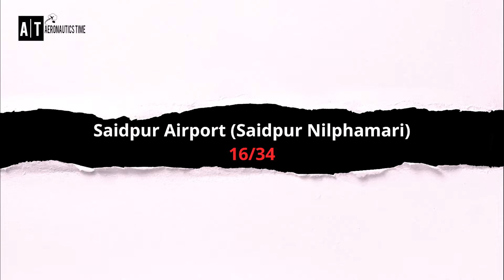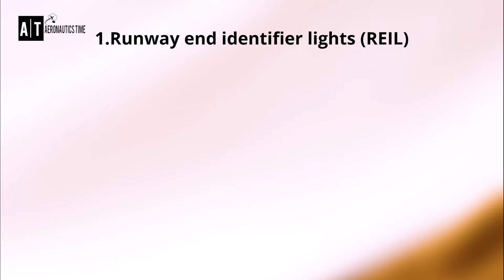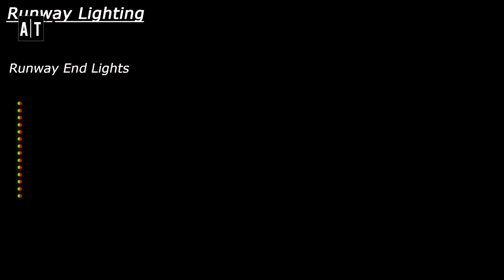Runway || Aeronautics Time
A runway is defined as a "specified rectangular space on a land aerodrome intended for the landing and takeoff of aircraft." Runways may have a natural surface or one that is man-made (often consisting of asphalt, concrete, or a combination of both). Although very few runways are constructed using tarmac, taxiways and ramps are occasionally referred to as "tarmac" as well. Nowadays, all around the world, excluding North America, where feet are still frequently used, runway lengths are generally stated in meters.
Usually runways are named to make flight operations easier. A number between 01 and 36, which represents the magnetic azimuth of the runway's heading in decadegrees, is used to identify runways. The local magnetic declination makes this heading different from true north. Runways with the numbers 09, 18, 27, and 36, respectively, point north (360° instead of 0°), south (180°), west (270°), and east (90°). An aircraft is heading in a direction of about 90° when using runway 09 for takeoff or landing (east).

In this episode, we have discussed both the runway and the runway naming.